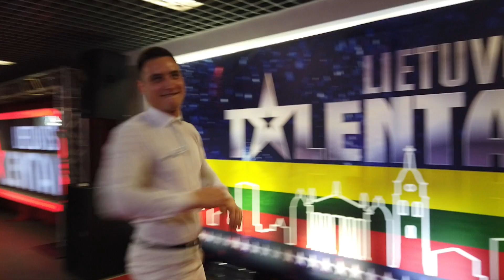Lietuvos Talentai 2019 m. 1 serija | Airidas Šešetas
Ryškiausias sezono šou LIETUVOS TALENTAI – kiekvieną sekmadienį 19.30 per TV3!